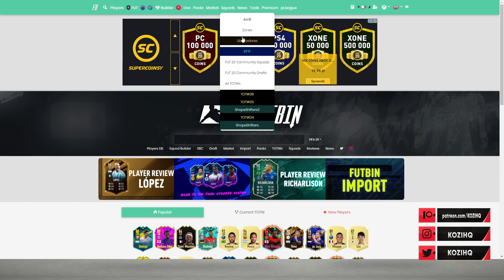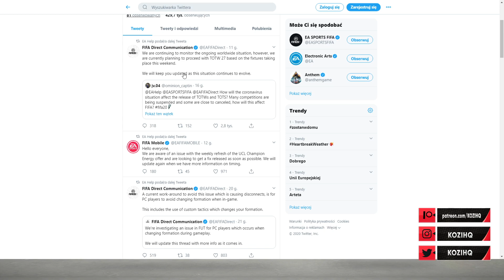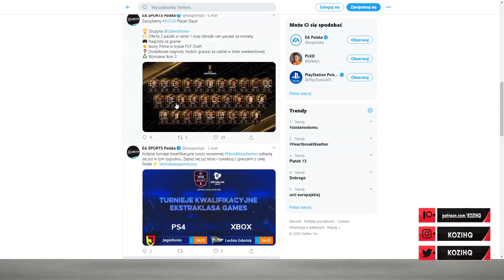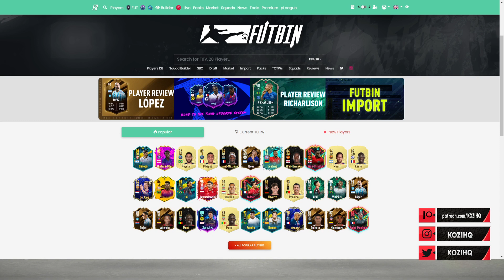ZAWIESZONE LIGI ORAZ TURNIEJE - CO Z FUTEM ? FIFA20 ULTIMATE TEAM